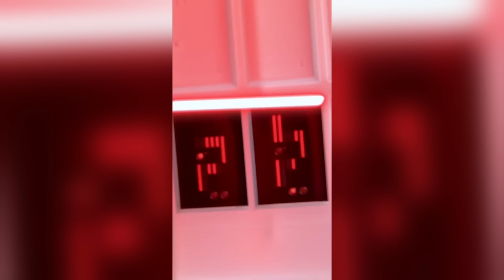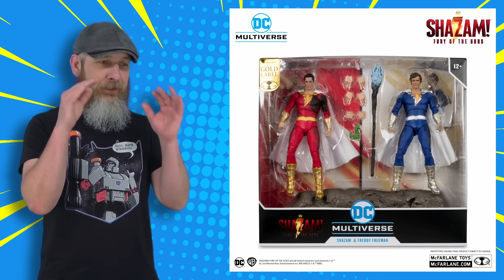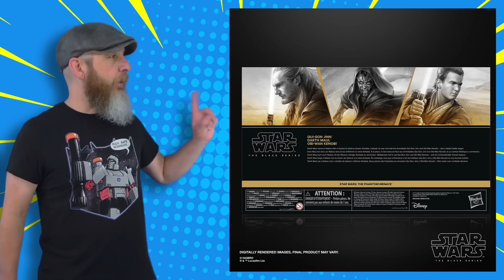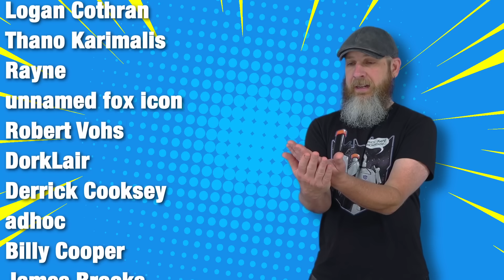Weekly Rewind! Ep20: Star Wars Marvel Legends G.I.Joe...Kinda TMNT...Sorta DC Silverhawks more!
Hey. did you know I like action figures? Oh yeah, enough to dedicate a whole day to just filming and editing video talking about some of the toys that caught my eye this week!

DC Multiverse Shazam and Freddy
DC Multiverse Futures End Batman
Marvel Legends Warbird (live next week)
Star Wars Black Series Enoch/Trooper

00:00 Intro
00:40 Super7 SilverHawks ULTIMATES!
02:28 McFarlane Toys DC Multiverse
06:38 Rage Toys Samurai Turtles
08:18 Fans Hobby
10:01 Hasbro Marvel Legends
12:47 Hasbro Star Wars Black Series
21:29 New Toys and Customs and X-Men '97!

Full videos go up early on the Robo Don't Know Patreon, so if you'd prefer to see them quicker or are in a position to support the channel, become a Patron! And if not, that's okay too! Most content will go public at a later time. Nothing wrong with that at all!

If you'd like to submit something for possible review, just send it in!